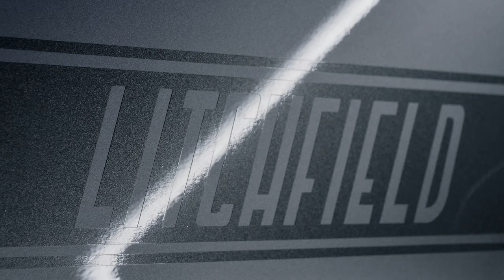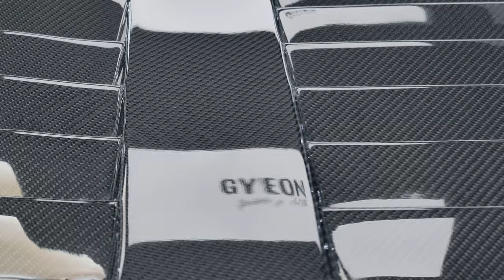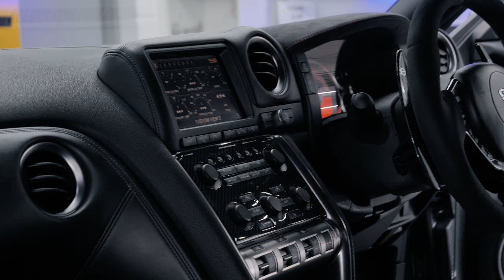Litchfield Nissan GTR LM800 | Ceramic Coating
Unreal Power! As part of our cleaning routine for all cars we took the GTR and meticulously wash and decontaminated the car from head to toe, ensuring the whole car is clean ready for machine polishing.
Then we drove the car into the studio and onto the ramps for even more work, we carry our a paint correction and machine polish so the paint is ready for ceramic coatings, including taking the wheels off and coating those too!